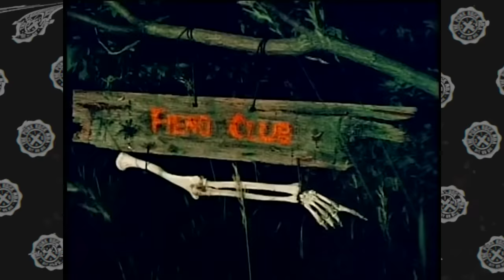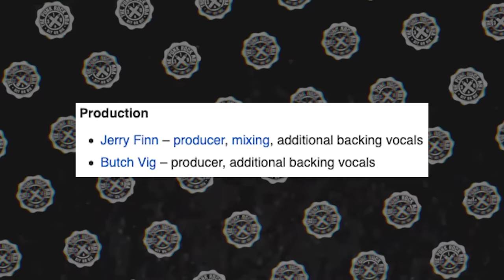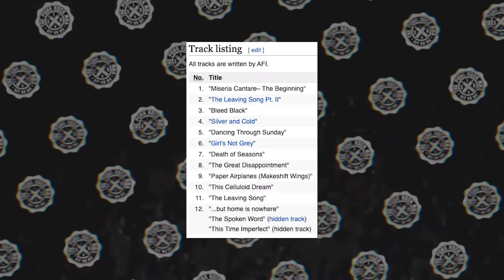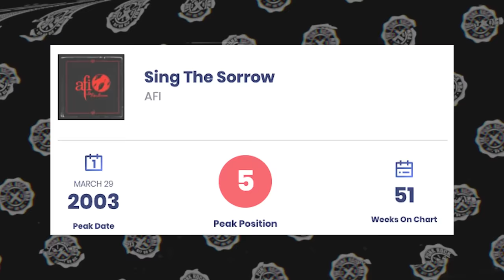THE STRANGE HISTORY OF AFI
The strange history of AFI that made them one of the most important bands in punk and alternative music:
* Their skatepunk era ("Answer That And Stay Fashionable") and melodic hardcore era ("Shut Your Mouth And Open Your Eyes")
* AFI's horrorpunk era ("Black Sails" and "All Hallows EP")
* The mainstream breakthrough with "Decemberunderground" and "Miss Murder"
* The post-punk era: "Burials," the blood album and "Bodies"
* How Davey Havok popularized straight edge and hardcore, and his projects like XTRMST
0:00 Intro
3:04 AFI's skatepunk & hardcore era
6:01 "All Hallow's Eve" & the horrorpunk era
7:10 "Sing The Sorrow"
10:33 "Decemberunderground"
13:33 "The Leaving Song Pt 2" video
16:25 "Burials" & the post-punk era
18:13 AFI's legacy & influence